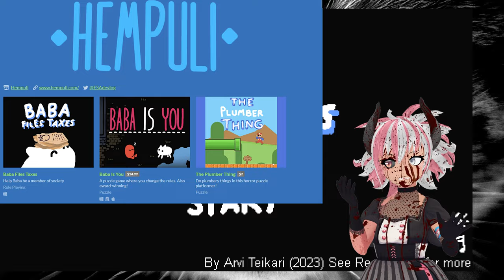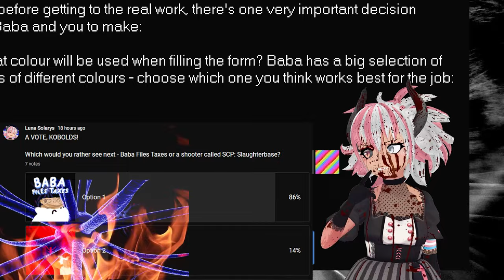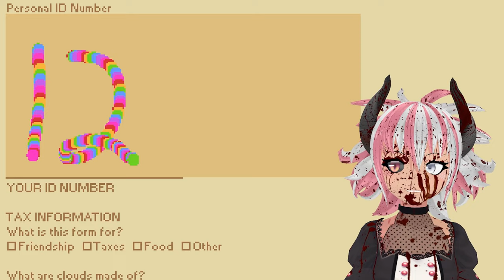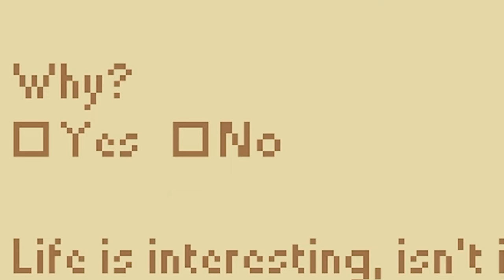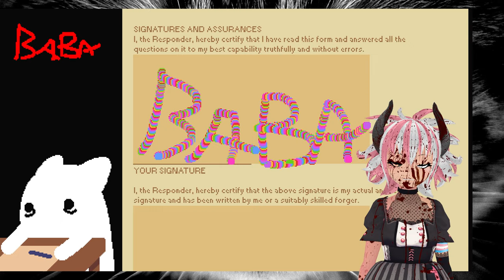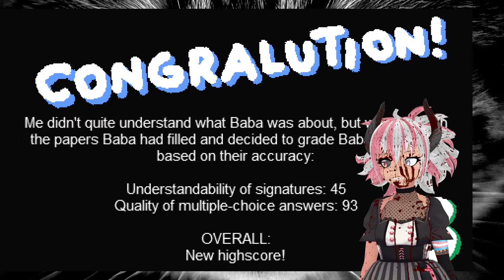COME SIGN ALL 1000 DOTTED LINES WITH ME | Baba Files Taxes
Babababa Files Taxes is one of the most difficult games I have ever played. Not because it was horrifying in a scary ghost way or difficult in a shooty shooty bang bang kinda way. But because IT TESTED MY PATIENCE AND SANITY.

It's still pretty adorable tho I recommend a playthrough on your own time tbh